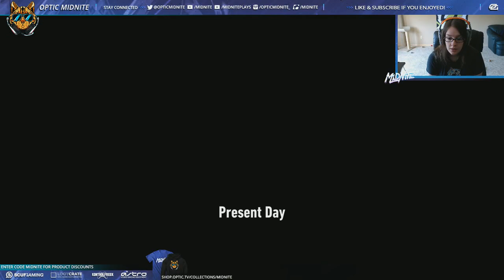Batman Arkham Knight Walkthrough Part 8 - Joker's Blood (PS4)